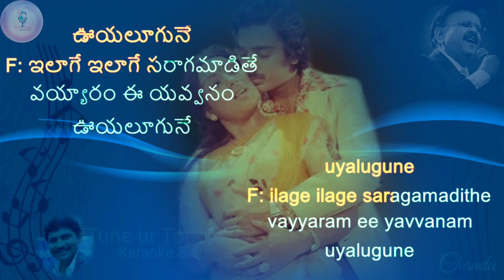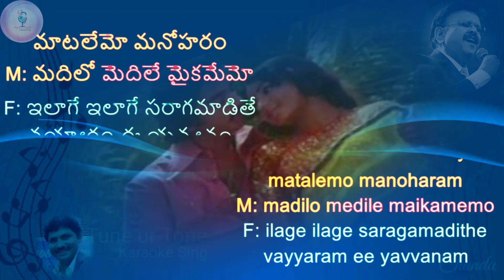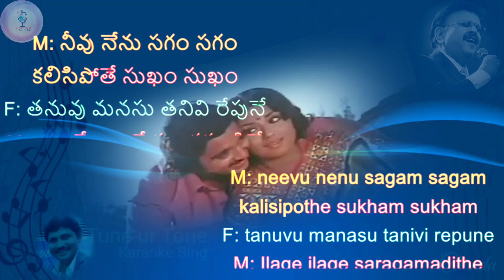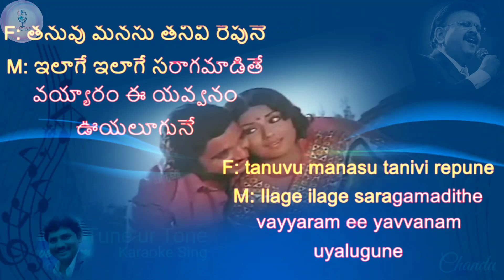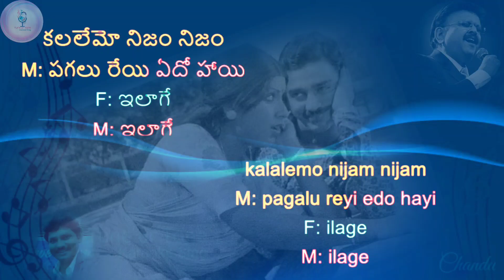ILAAGE ILAAGE SARAGIMADITHE..// ఇలాగే ఇలాగే సరాగమాడితే...// KARAOKE SONG - ENGLISH & TELUGU LYRICS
Movie  :  ILAAGE ILAAGE SARAGIMADITHE (1978)
Lyricist : Aarudra
Singers : SPB, P.Suseela

Note : All The Images/Pictures/music Shown in the Video belongs to the Respected Owners and not Me, moreover karaoke music is not same as original song it is arranged for entertainment purpose only, I am not the Owner of any content or music Showed in the Video.